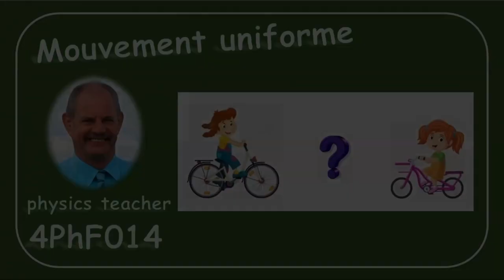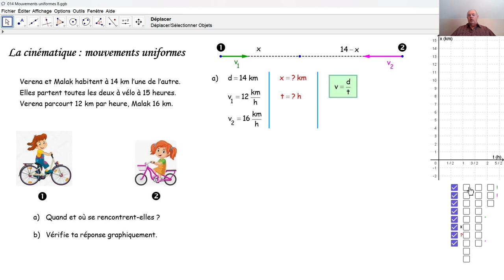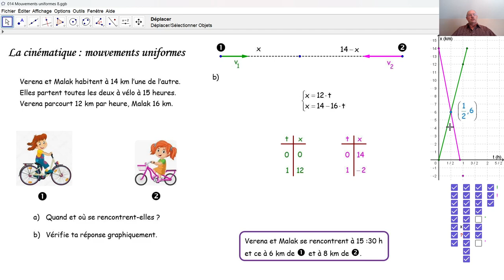Physique 4PhF014 Mouvement uniforme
Nous résolvons une tâche concernant deux mouvements uniformes: nous cherchons le lieu et le temps de rencontre. Nous résolvons cette tâche algébriquement et géométriquement (graphiquement).